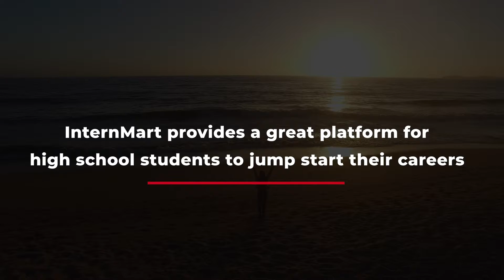Student Testimonial- Avani G